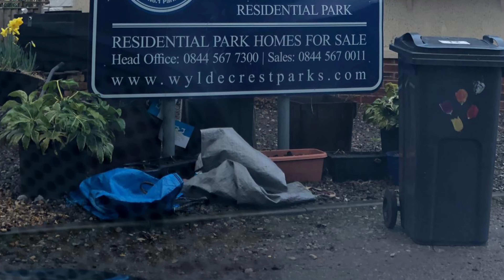Willow Brook Residential Park, Flintshire, Wales (Wyldecrest Parks)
Lovely new Park in North-Wales with homes and plots available. Open day this weekend- 9th & 10th March 2019, hope to see you there

Wyldecrest Parks is one of the largest park operators, owning over 75 premier residential parks in the UK. We offer our residents a peaceful, stress free and tranquil way of life. Our parks are the ideal community for retired or semi-retired people, who possess the same values and wish to enjoy a quiet life and a community spirit. We keep our parks to the highest standards, so you can just move in and start enjoying your retirement.

Wyldecrest Parks have a wonderful choice of premier holiday parks around the UK. With spectacular views and locations close to breathtaking coastlines, our parks are designed to help you unwind and leave your worries behind. Whatever your preference, we have a park to suit all tastes and budgets, whether that is strolling along miles of deserted golden beaches or the high octane activities of water skiing and speed boat trips, we have a park for you!